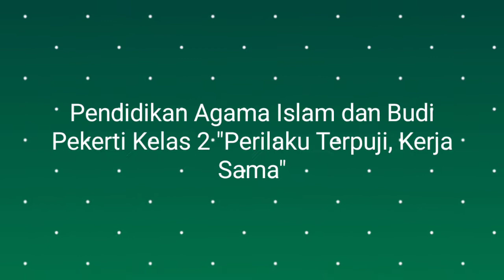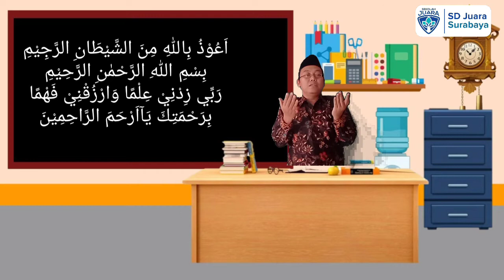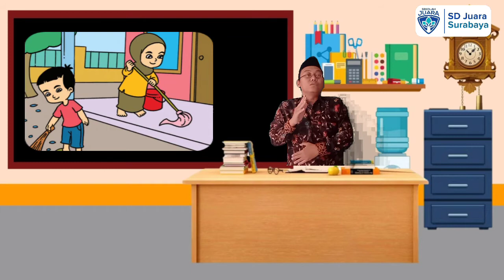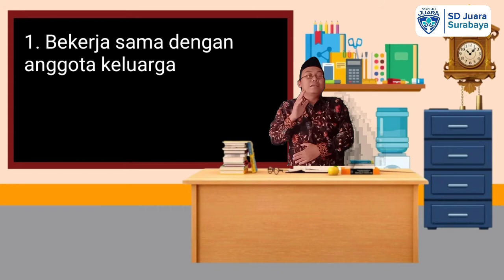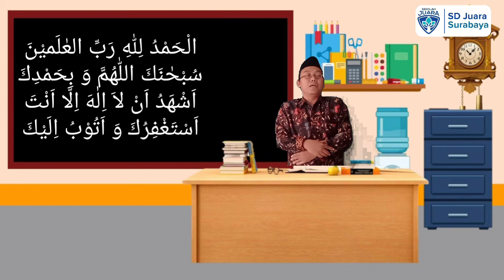Pendidikan Agama Islam dan Budi Pekerti kelas 2 Bab 4 Perilaku Terpuji "Kerjasama'